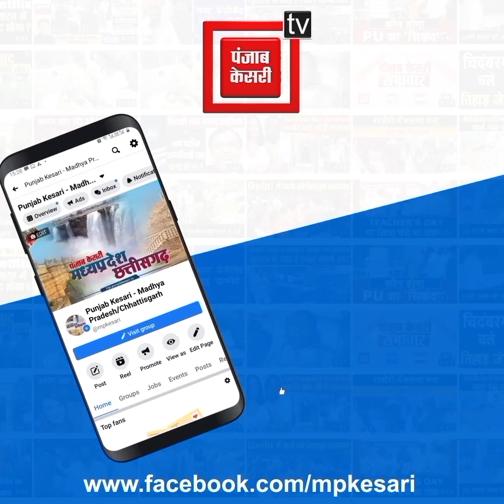अनियंत्रित होकर सड़क से उतरी कार, लगी भयानक आग, सवारियों ने कूदकर बचाई जान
कार अनियंत्रित होकर सड़क से उतरी
कार में लगी भयानक आग
फायर ब्रिगेड ने मौके पर बुझाई आग
कार में बैठे दोनों लोग सुरक्षित#MadhyaPradesh